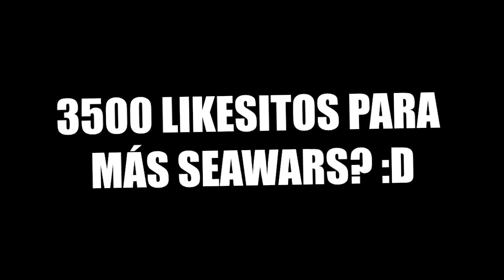EL PIRATA PRO PVP EN EL NUEVO MINIJUEGO SEAWARS!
Hoy os traigo un nuevo minijuego de PvP para Minecraft 1.9 llamada Seawars! Al abordaje!

IP: mc.corsariocraft.net (Minecraft 1.9 PREMIUM)

---► APARTADO POSTAL (Envíame dibujos, cartas, lo que quieras!):
- 38410 Los Realejos, Santa Cruz de Tenerife, España

---► Blue Yeti

---► Mirillis Action
---► Fraps

---► PC
---► PS4